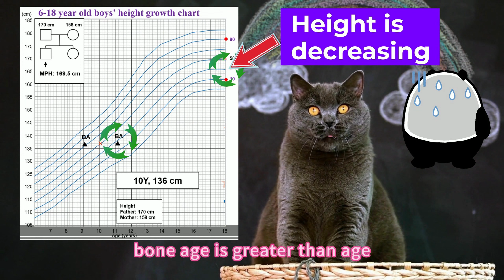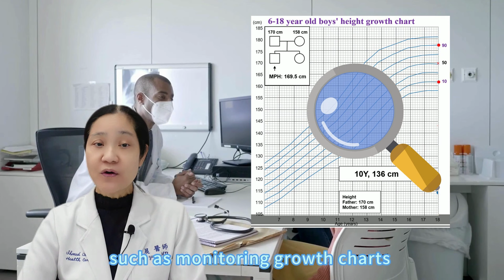【Demystifying Common Clinic Questions 3】Can boys grow until they are in high school?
🖥️ In the new program " Demystifying Common Clinic Questions," we will share six questions commonly asked by parents, letting everyone know how to further achieve children's healthy growth using the concept of " Demystifying Common Clinic Questions." Today's question is: Can boys grow until they are in high school? In the previous episode, it was mentioned that girls can only grow until their bone age is 14, while boys can grow until their bone age is 16. In Taiwan's educational system, if 16 years old corresponds to the first year of high school, in other words, boys can grow until the first year of high school.

With love,
Dr. Yang Chen